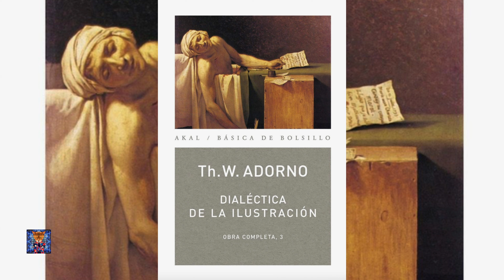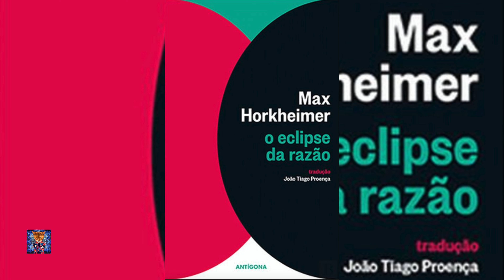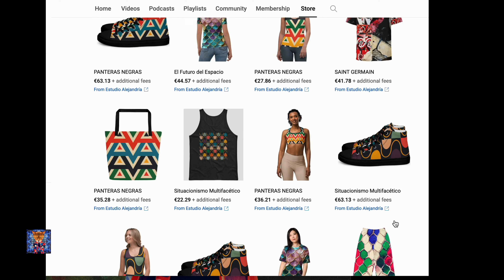“MAX HORKHEIMER: El Pensador que Transformó la Crítica Social y Desafió la Cultura de Masas"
Max Horkheimer (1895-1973) fue un filósofo, sociólogo y teórico social alemán, conocido principalmente por ser una figura central en la Escuela de Frankfurt y uno de los fundadores de la teoría crítica. Nacido en Stuttgart, Alemania, Horkheimer se destacó por su capacidad para combinar la filosofía con las ciencias sociales, y su obra influyó profundamente en el pensamiento crítico del siglo XX.

Horkheimer se unió al Instituto de Investigación Social en Frankfurt en 1923, y en 1930 se convirtió en su director. Bajo su liderazgo, el Instituto se convirtió en un centro para la investigación crítica y multidisciplinaria, desarrollando lo que se conocería como la "Teoría Crítica". Esta corriente teórica se caracterizaba por un enfoque marxista, pero también integraba influencias del psicoanálisis, la filosofía y la sociología.

Durante el ascenso del nazismo, Horkheimer y otros miembros del Instituto se vieron obligados a huir de Alemania. El Instituto fue reubicado primero en Ginebra y luego en la Universidad de Columbia en Nueva York. Durante este período en el exilio, Horkheimer, junto con Theodor Adorno, Erich Fromm, Herbert Marcuse y otros, continuó desarrollando la teoría crítica, enfocándose en la crítica del autoritarismo, el fascismo y la cultura de masas.

Eclipse de la razón (1947): En este libro, Horkheimer examina la evolución del concepto de razón en la filosofía occidental, diferenciando entre la "razón objetiva", que busca verdades universales y éticas, y la "razón subjetiva e instrumental", que se centra en los medios para alcanzar fines individuales, a menudo a expensas de la moralidad y la ética.

Dialéctica de la Ilustración (1944): Coescrito con Theodor Adorno, este libro es una crítica profunda de la Ilustración y la racionalidad instrumental que, según los autores, había llevado a la autodestrucción de la civilización occidental, manifestada en fenómenos como el fascismo y la cultura de masas.

Teoría Crítica: Horkheimer fue uno de los arquitectos de este enfoque teórico, que busca no solo entender y explicar la sociedad, sino también criticarla y transformarla. La teoría crítica se diferencia del marxismo ortodoxo por su énfasis en la superestructura cultural y su análisis del papel de la ideología y la cultura en la perpetuación del poder.

Horkheimer estaba profundamente preocupado por las formas en que las estructuras sociales y económicas influían en el pensamiento humano y la cultura. Creía que la razón había sido instrumentalizada en la sociedad moderna, reducida a una herramienta para la dominación y el control, en lugar de servir como un medio para la emancipación humana.

Uno de sus temas recurrentes fue la crítica al capitalismo y la sociedad de consumo, a los que veía como sistemas que deshumanizaban al individuo y fomentaban la conformidad y la pasividad en lugar de la libertad y la creatividad. Horkheimer también fue crítico del positivismo y otras corrientes filosóficas que, según él, reducían la razón a una mera técnica, desconectada de la ética y la justicia.

El trabajo de Horkheimer ha tenido una influencia duradera en la filosofía, la sociología, la crítica cultural y las ciencias sociales en general. La Escuela de Frankfurt, bajo su dirección, ayudó a sentar las bases para muchas de las corrientes críticas que emergieron en la segunda mitad del siglo XX, incluyendo el postestructuralismo y la teoría postmoderna.